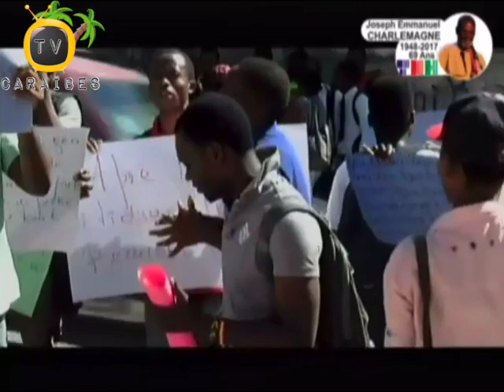Tout Nouvel Pou Jodia Sou TNH